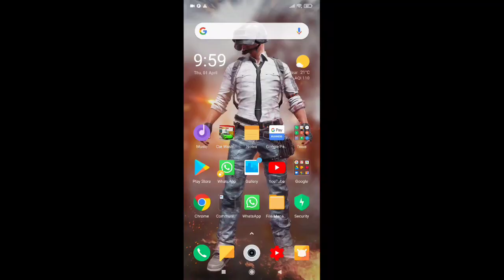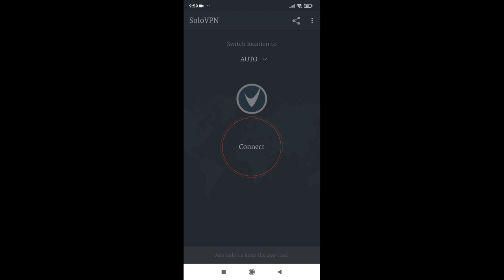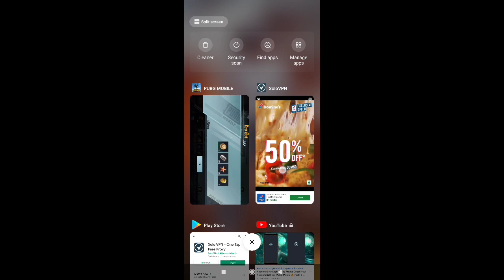Network Error Login Failed Please Check Your Network Settings Pubg Mobile | Fix Pubg log In Problem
Pubg Mobile Network Error Log In Problem

Pubg Mobile Log In Problem

Pubg Mobile Network Error Login Failed Problem

pubg network problem
pubg network error
pubg network problem jio
pubg network problem airtel
pubg net slow problem
pubg net problem
pubg network settings
pubg network problem vodafone
pubg net
pubg ban in india
pubg ban
pubg login failed
pubg lag fix android
pubg
pubg mobile
network error